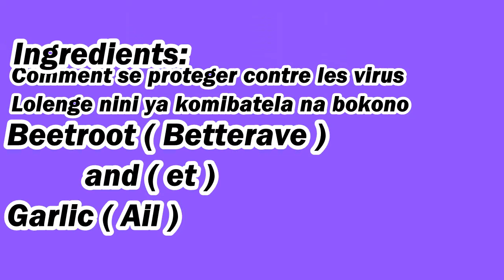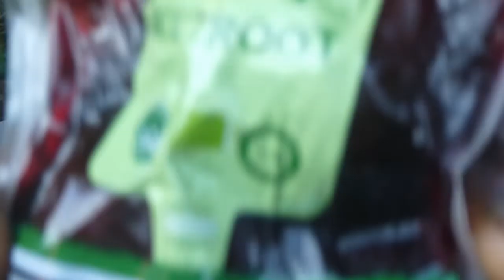Comment se proteger contre les virus / no: 16 , Bosolo na cuisine. pt.1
Stars :Chef Hugo Kodia
Filmed by : Hugo Kodia
Editted by : Tia Kodia